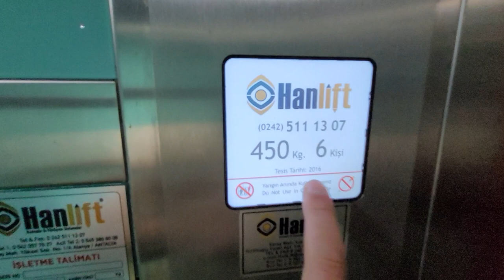Что за квартира?! Я САМ В ШОКЕ 3+1 ОГРОМНАЯ | Недвижимость в Алании Турция | Недвижимость в Турции